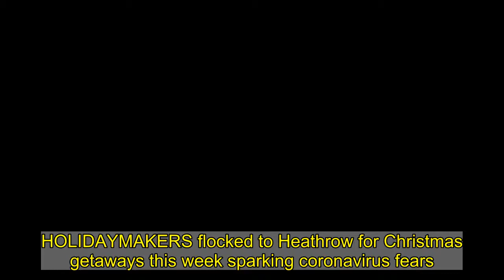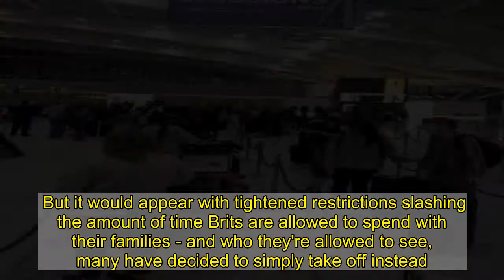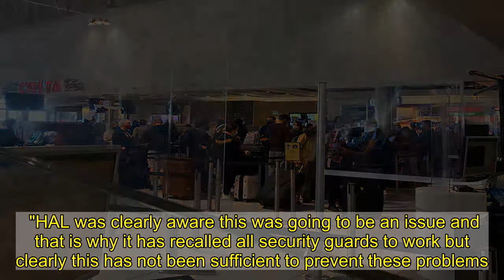Covid fears at Heathrow as Xmas getaway passengers pack together in queues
HOLIDAYMAKERS flocked to Heathrow for Christmas getaways this week sparking coronavirus fears.  Photos obtained by The Sun show huge queues of passengers snaking around the airport terminals.     The images emerged despite the Civil Aviation Authority and Department for Transport ordering Heathrow bosses to maintain a "coronavirus safe" airport.  But staff struggled to cope with the number of people embarking on a festive getaway, with one Union boss describing the site as "concerning".  On Thursday - the third day of industrial action by airport workers - 34,218 passengers had booked to fly out of Heathrow.  It comes as millions of Brits have been plunged into Tier 3 coronavirus restrictions and have been urged not to travel.  Only three areas in England moved down a tier after yesterday's review.  Rules in the toughest tier say going abroad is advised against unless for reasons such as work, education or healthcare.  This is despite Transport Secretary Grant Shapps previously saying tier 3 residents could go abroad if they went "straight to the airport".  With around two-thirds of the country hurtling into the toughest tier after a shocking rise in cases, the race is on to get a hold on spiraling Covid cases with a week until Christmas.  But it would appear with tightened restrictions slashing the amount of time Brits are allowed to spend with their families - and who they're allowed to see, many have decided to simply take off instead.  Unite regional co-coordinating officer Wayne King told The Sun: "The pictures of a lack of Covid compliance are deeply concerning.  "Heathrow Airport Limited's failure to ensure social distancing is potentially putting the health of passengers and our members at risk.  "HAL was clearly aware this was going to be an issue and that is why it has recalled all security guards to work but clearly this has not been sufficient to prevent these problems.  "Unite will be urgently consulting with our security guard members and advise them to act appropriately if they believe their health or safety is being placed in imminent danger."  There were 382 security guards working at Terminal 2 on Thursday and 517 at Terminal 5.  A Heathrow spokesperson said, “The airport is currently busier than it has been recently, with people travelling ahead of the festive period.   "Our priority at all times is the safety of both passengers and colleagues, and we have a number of measures in place to make sure everyone has a safe start to their journey.    "We ask passengers to social distance where possible, but recognise that this will not always be possible within the airport.  "[Due to this] we have mandated the wearing of face coverings, introduced enhanced cleaning procedures, provided extensive informative signage and restricted access to terminal buildings to help keep people safe.   "We have also introduced dedicated marshals who are on-hand to help ensure passenger journeys are as safe as possible.”